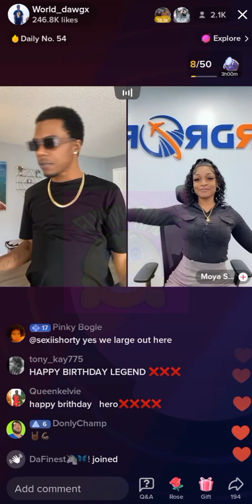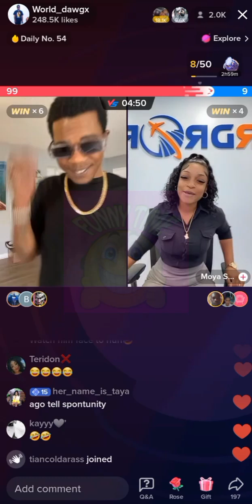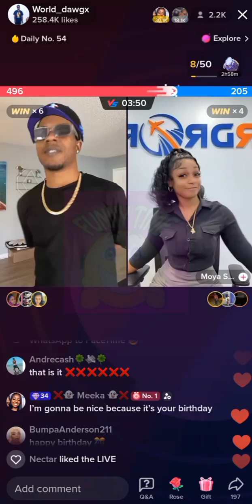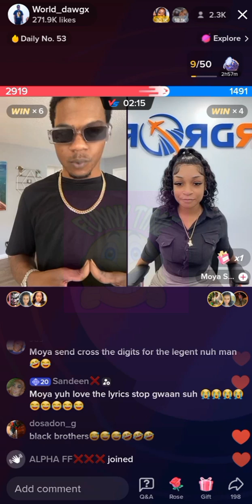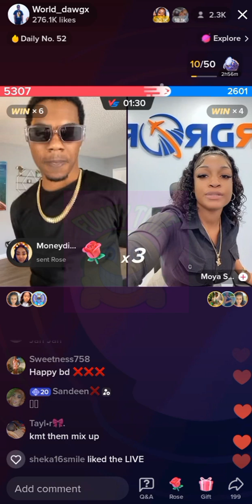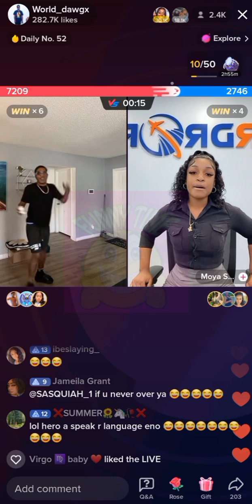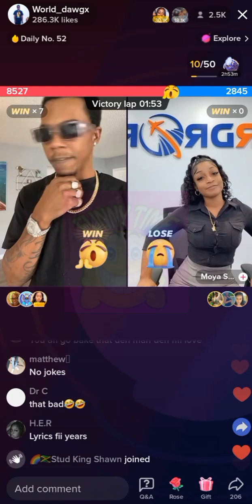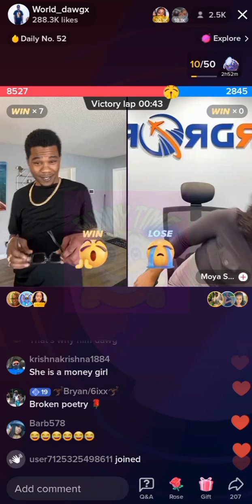WORLD DAWG GOT BIRTHDAY WISHES FROM MOYA HIS FUTURE WIFE